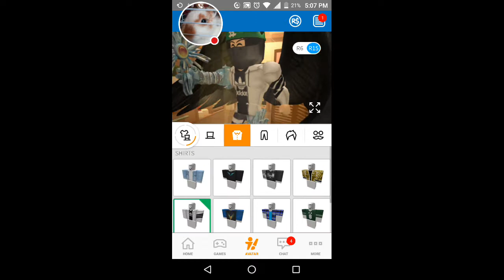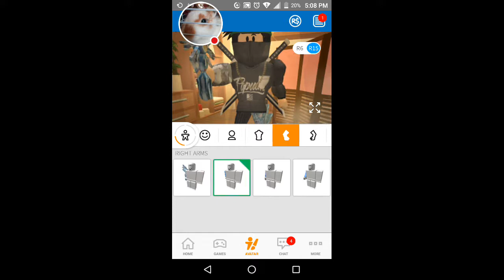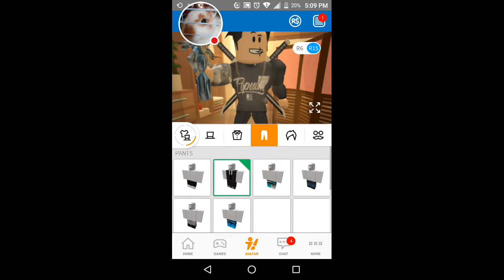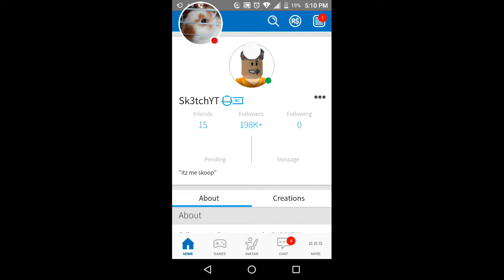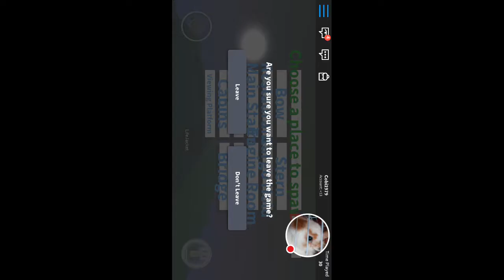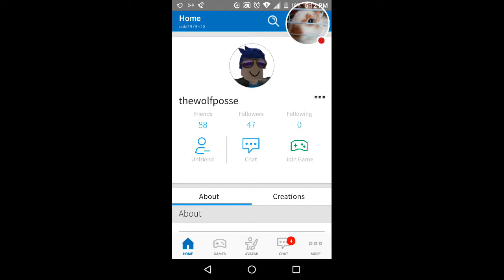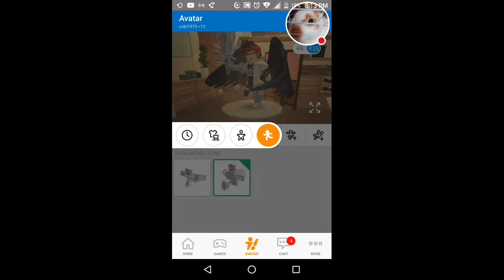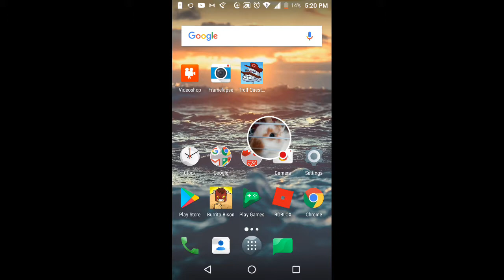My ROBLOX episode 4